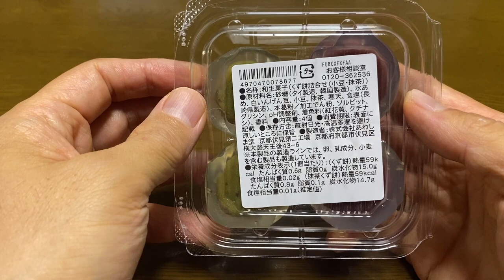【スイーツ（JAPAN sweets）】くず餅詰合せ（Assorted Kuzumochi）「あわしま堂」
くず餅詰合せ（Assorted Kuzumochi）

98円（税込105.84円）
生協での価格（2023年6月現在）

59kcal（1個あたり）